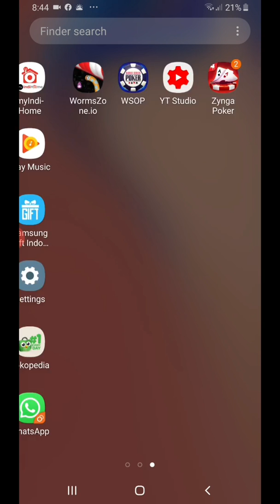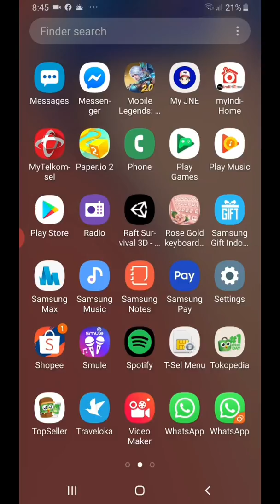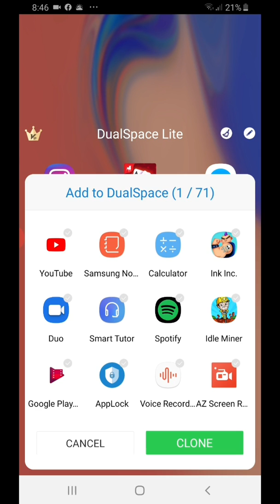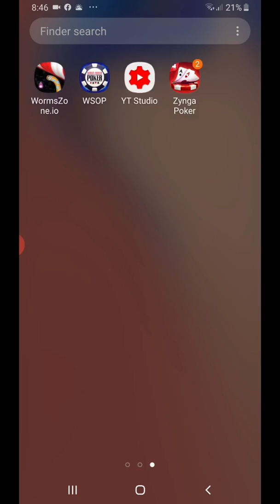Zynga guest account banned?how to create new account zynga guest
First, i am sorry because my engkish is not good at all, i hope you understand what i am talking about what i am tryi g to explain.

Hello, I want to share how to create a new Zyng guest account on the same phone,

without having to reset your cellphone and change your Samsung email account, because resetting your cellphone contains a loss of fabric data such as the downloaded photo and other applications, I will show you my zynga guest account that was banned 3 months ago. And now I will show you how to create a new guest account.
You can download the DUAL SPACE LITE application from Playstore. this is an application for cloning an application ,. Okay, if you've downloaded, you can add the Zynga app here, It will look like this, and now you have a new guest account in your cloning application, this is my cloning application back to level 1 again, and this is what I show my main zynga application is outside of IS main application,

So you can create a new Zyng guest account on the same cellphone, without having to reset your cellphone and change your Samsung e-mail account, because resetting your cellphone contains data loss.